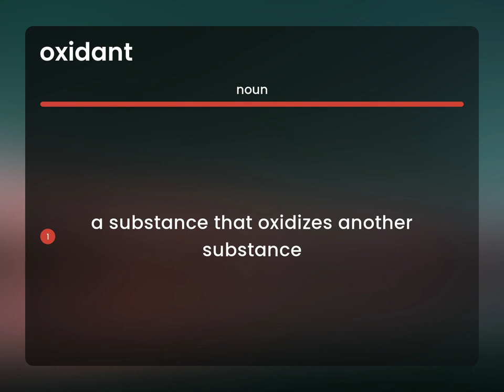Oxidant | definition of OXIDANT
OXIDANT meaning